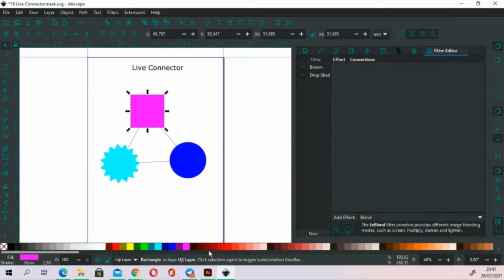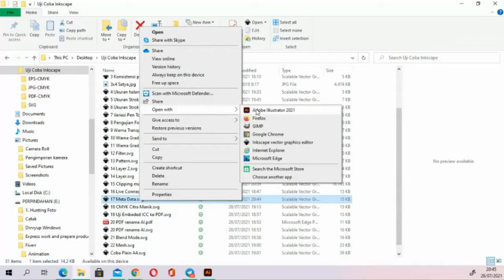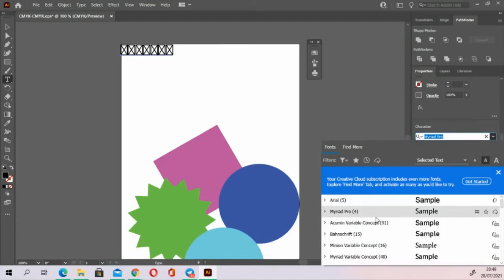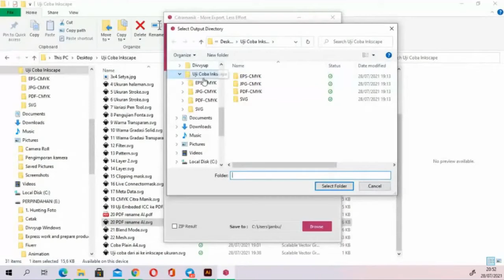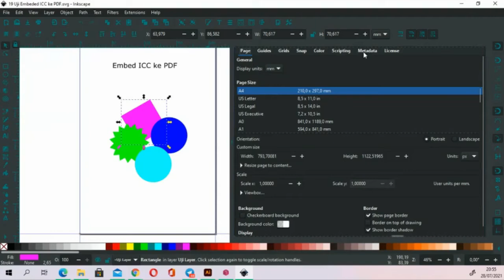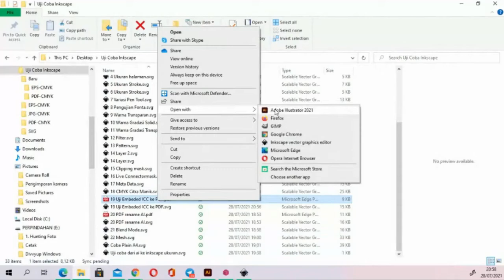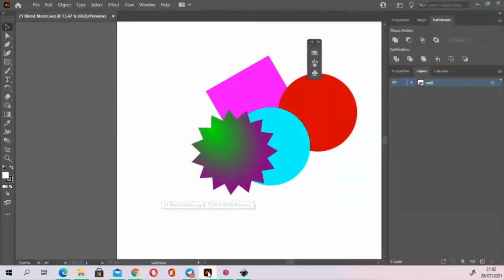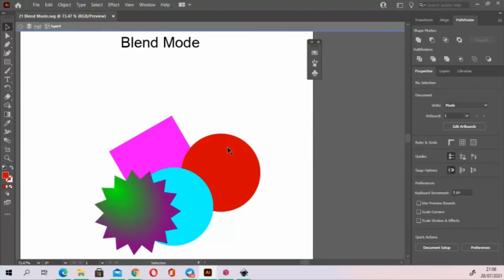Menguji SVG di Adobe Illustrator (Bagian 4 dari 4)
video bagian keempat kali ini lanjutan dari video sebelumnya eksperimen tentang berkas SVG buatan inkscape apakah dapat dibuka di ilustrator dengan baik, buat temen-temen yang ragu kerja bareng dengan desainer lain pengguna adobe mudah2an dengan video ini bisa menjawab pertanyaan teman2 khususnya tentang kompatibilitas berkas SVG terhadap adobe illustrator, fitur-fitur apa yang bisa dibuka dan tidak, atau bisa di baca namun dengan kriteria tertentu, video ini akan dibagi menjadi 4 bagian, nah di bagian keempat ini yang kita uji adalah sebagai berikut

00:00 Pengujian live connector
02:16 Pengujian metadata
05:27 Uji konsistensi color space (warna CMYK dari citramanik)
11:28 Buka berkas AI hasil rename dari berkas pdf
21:12 Uji blend mode

berikut adalah link daftar hasil uji yang mungkin bisa menjadi acuan teman-teman dalam membuat desain dengan inkscape yang nantinya akan di buka di adobe illustrator, namun jika temen2 ingin membuktikan hasil eksperimen dan ingin mengetahui masalah dan solusi dari masing2 problem bisa di simak di semua videonya